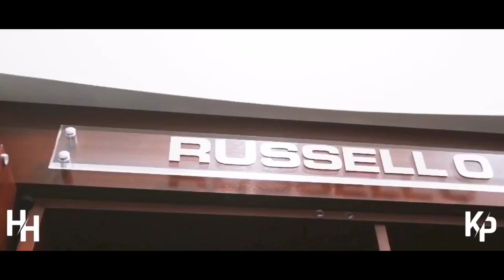D’Angelo Russell X Devin Booker Mix - “Magic” - Lil Skies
If you want to collab with me, all you have to do is say it in the comment section. I don’t have Instagram but I can have email. If you want more details once again just ask in the comment section. I do get pretty busy from time to time, so I might not respond right away but I’ll get to it 👍

Make sure you’re watching in 1080p or 720p to get the best experience.

🚨How to get a shoutout🚨: First of all the shoutout will consist of me putting your channel link and channel name at the very top of my description. In order to get the shoutout you have to like, subscribe, turn on post notifications so you never miss an upload, and share this to at least one person and have the person comment saying you sent them (For proof). Once you have done all of that comment letting me know that you completed all of the tasks and then you will be in in the next video.

All clips are property of the National Basketball Association (NBA) The music in this video belongs to its rightful owner(s) No copyright infringement is intended, for both the music, and the clips used in this video. All videos are edited to the “Free Use” Guideline of YouTube.

Credit:
NBA
ESPN
NBA on ESPN
Phoenix Suns
Kauz Prod.

(Ignore) Tags-
NBA,
NBA Mixes,
d'angelo russell,
d'angelo russell mix,
d'angelo russell 2k20,
d'angelo russell dunk,
d'angelo russell dreads,
d'angelo russell lakers,
d'angelo russell trade,
d'angelo russell workout,
d'angelo russell warriors,
d'angelo russell and karl anthony towns,
d'angelo russell analysis,
d'angelo russell and kobe bryant,
d'angelo russell and nick young,
d'angelo russell and karl anthony towns highlights,
d'angelo russell and kennedy cymone,
d'angelo russell amv,
d'angelo russell aau,
a angelo russell,
d'angelo russell build,
d'angelo russell braids,
d'angelo russell be like,
d'angelo russell ballin,
d'angelo russell brooklyn nets,
d'angelo russell build 2k19,
d'angelo russell best dunks,
d'angelo russell best plays,
d'angelo russell bulls,
d'angelo russell basketball,
d'angelo russell college,
d'angelo russell career highlights,
d'angelo russell celebration,
d'angelo russell channel,
d'angelo russell crossover,
d'angelo russell chris smoove,
d'angelo russell clutch,
d'angelo russell comeback,
d'angelo russell c brickley,
d'angelo russell draft,
d'angelo russell ddg,
d'angelo russell devin booker,
d'angelo russell dance,
d'angelo russell debut,
d'angelo russell defense,
d'angelo russell espn,
d'angelo russell edit,
d'angelo russell evolution,
d'angelo russell essentials,
d'angelo russell face creation,
d'angelo russell funny moments,
d'angelo russell full game,
devin booker warzone,
devin booker mix,
devin booker workout,
devin booker 2k20,
devin booker locker code,
devin booker 2k,
devin booker all star,
devin booker highlights,
devin booker all star game,
devin booker air force 1,
devin booker apex,
devin booker analysis,
devin booker best plays,
devin booker build,
devin booker buzzer beater,
devin booker breakdown,
devin booker best dunks,
devin booker ben simmons,
devin booker brawadis,
devin booker best highlights,
devin booker cod,
devin booker career high,
devin booker career sim,
devin booker crossover,
devin booker college,
devin booker car,
devin booker dunk,
devin booker draft,
devin booker dog,
devin booker defense,
devin booker drake,
devin booker deandre ayton,
devin booker dad,
devin booker double team,
devin booker evo,
devin booker evo 2k20,
devin booker espn,
devin booker evolution,
devin booker essentials,
devin booker edit,
devin booker evolution card,
devin booker funny moments,
devin booker first take,
devin booker face creation,
devin booker form,
devin booker fortnite,
devin booker free throw,
devin booker full game,
devin booker game winner,
devin booker gaming